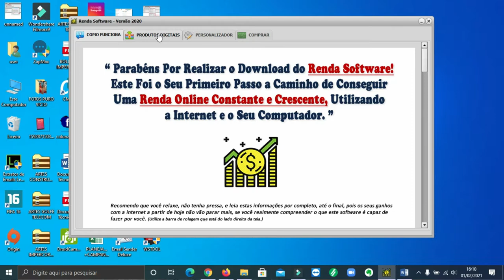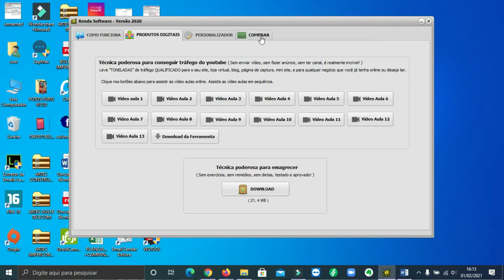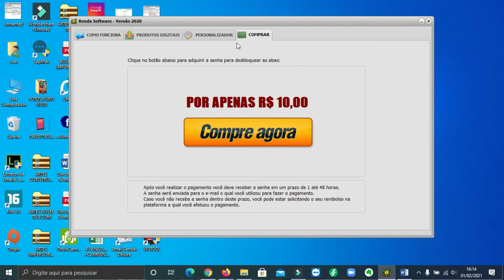COMO TER UMA RENDA EXTRA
Olá pessoal no vídeo de home trago a vocês uma forma de ter uma renda extra , e conseguir fazer uma graninha ai blz, quem não gosta de um dim,-dim, né então espero que gostem e aproveitem , link do programa a baixo.